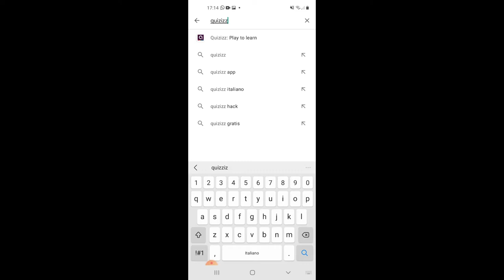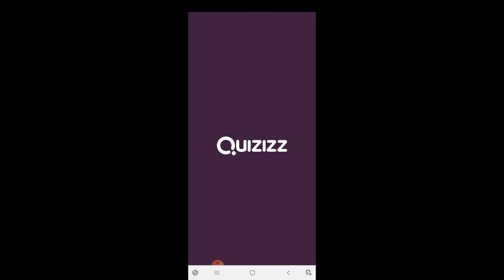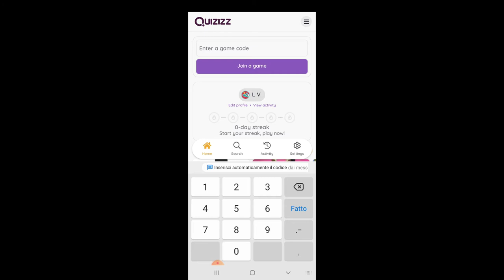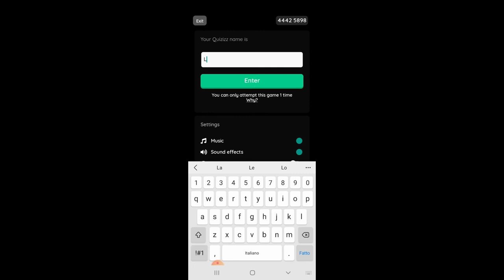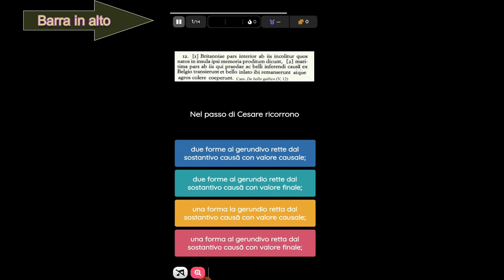Ripassare con Quizizz (per studenti)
Come usare l'app Quizizz con lo smartphone